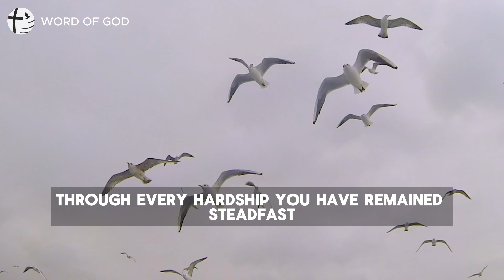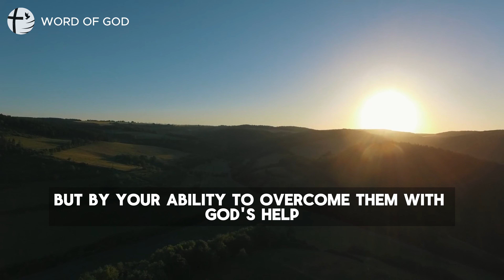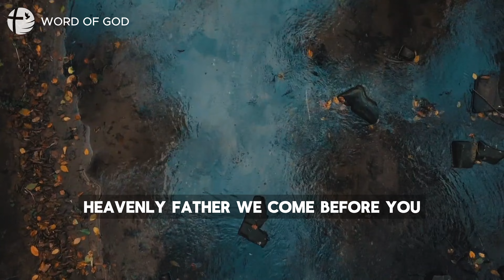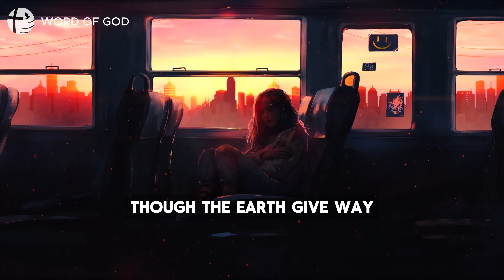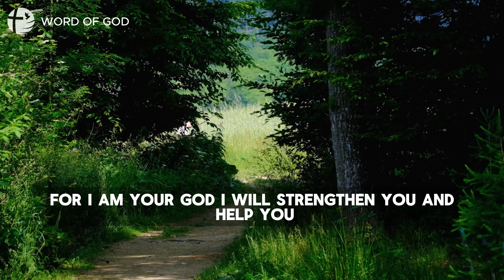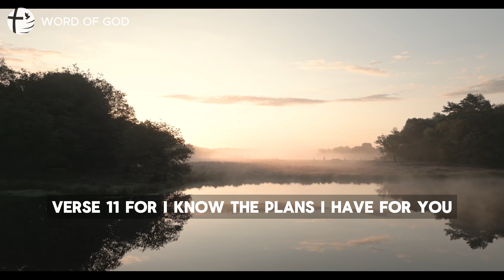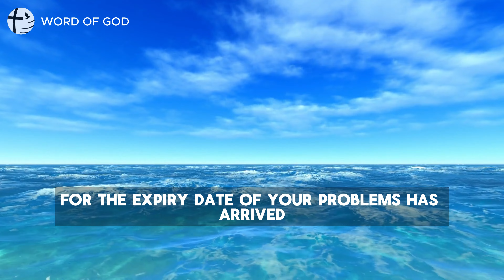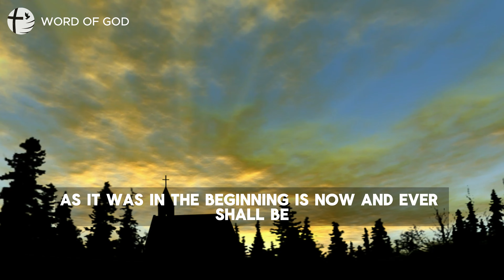CONGRATULATIONS: Today is the Expiry Date of Your Problems | Jesus | Morning Prayer | Word Of God